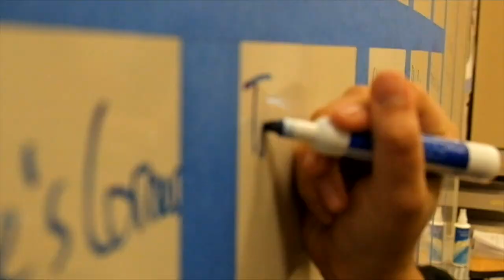InfoFlow Episode 8.001 – 9/2/22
Welcome to the first episode of InfoFlow